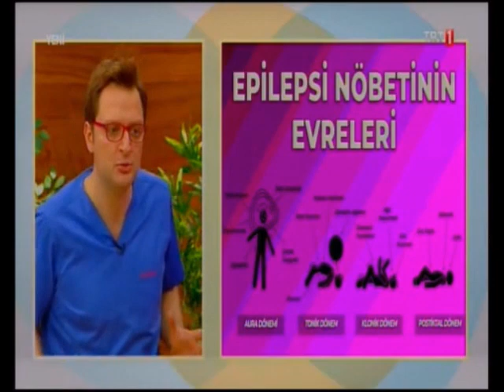Epilepsi ve Tedavi Yöntemleri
Yeditepe Üniversitesi Koşuyolu Hastanesi Nöroloji Uzmanı ve Nöroloji Anabilim Dalı Başkanı Prof. Dr. Berrin Aktekin epilepsi ve tedavileri hakkında önemli bilgiler paylaşıyor.